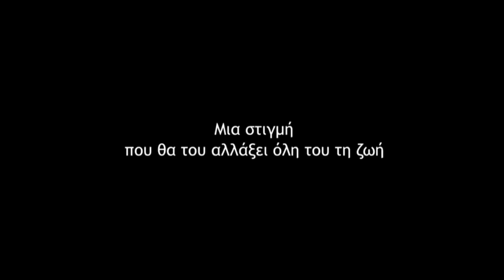trailer AN με το τραγούδι της Δήμητρας Γαλάνη.mov